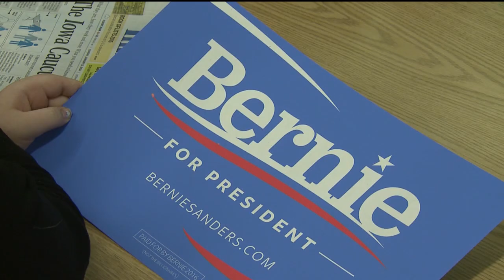The Cities | The Iowa Caucus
The Cities with Jim Mertens - Guests:   Jim is talking about the upcoming Iowa Caucus with Troy Price Iowa Democratic Party Chairman and Jeff Kaufmann Iowa Republican Party Chairman.